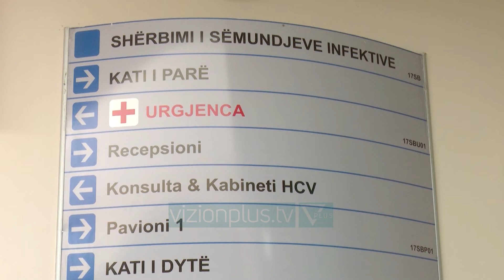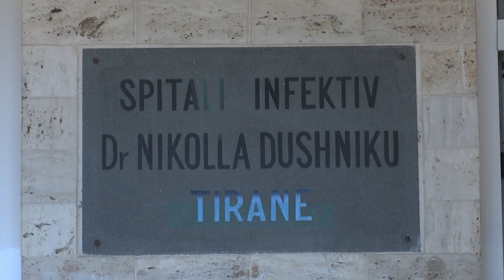Fluks vizitash nga gripi, qindra fëmijë e të rritur në spitale - News, Lajme - Vizion Plus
Virusi i gripit është në qarkullim dhe po prek të gjitha moshat, I favorizuar edhe nga ulja drastike e temperaturave këtë fillimvit. Grupet më të rrezikura janë të moshuarit dhe fëmijët.Shefja e Infektivit pranë QSUT Najada Çomo shprehet se cdo ditë në shërbimin e urgjencës paraqiten dhjetera raste, disa prej tyre edhe në gjendje të rënduar.Ndërkohë që apeli shkon për popullatën  që të vaksinohet pasi rreziku që vjen nga gripi është serioz.Instituti I Shëndetit Publik sqaroi se në qarkullim është virusi A/H1 ku vetëm në javën e fundit në shkallë republike janë regjistruar 11 mijë të prekur. Ky lloj virusi po qarkullon edhe ne shumë vende të Europës.